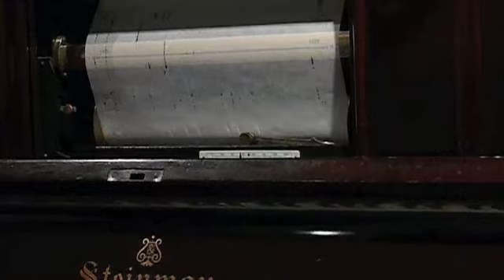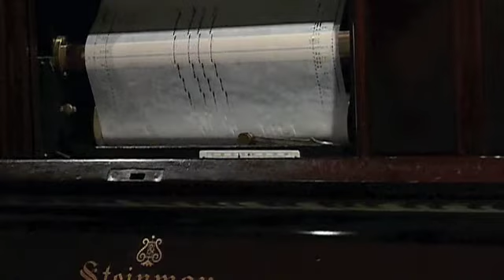Limehouse Blues played on a Steinway Duo Art Pianola.m4v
1925 Steinway & Sons Duo Art Pianola plays "Limehouse Blues".